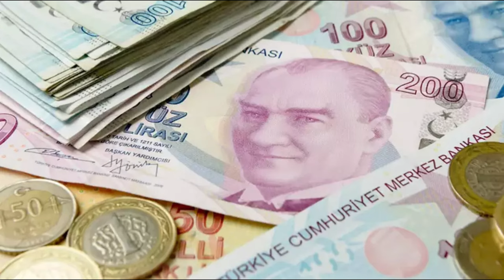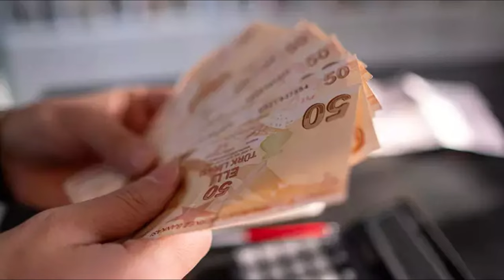Cem Küçük, Mehmet Şimşek’e 'bizzat mesaj attım' diyerek açıkladı 'Emeklilerin kök maaşında flaş kara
emekliye müjde son dakika,emekli,emekliye müjde son dakika 2024,emekli zammı,emekli zammı 2024,emekli zammı 2024 son dakika,emekliye zam,mahfi eğilmez,tediye ve ikramiye 2024,eyt,emekli maaşı,emekli zam,emekli maaşı zammı 2024,emekliye seyyanen zam son dakika,emeklilere müjde son dakika,Cem Küçük,Mehmet Şimşek’e 'bizzat mesaj attım' diyerek açıkladı 'Emeklilerin kök maaşında flaş karar',Mehmet Şimşek,Emeklilerin kök maaşında flaş karar,bizzat mesaj attım